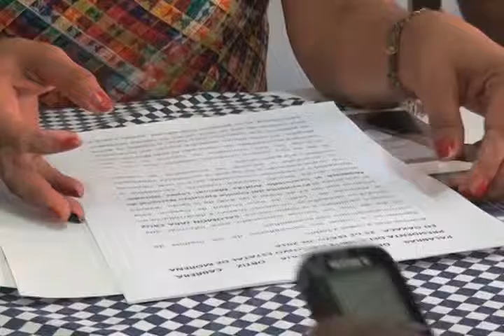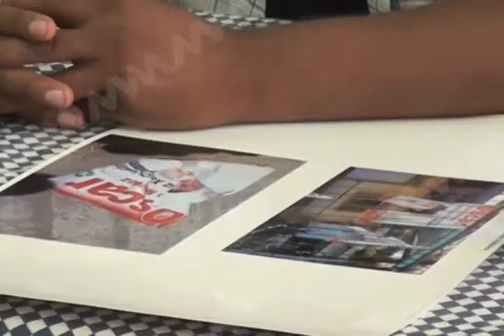CONFERENCIA MORENA DENUNCIAN NEGLICENCIA MVM TELEVISION